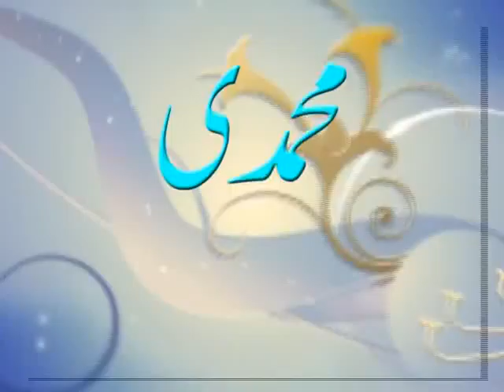03~1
محمدی سی ڈی سنٹر
فتح گڑھ ایجنسی روڈ رویل گڑھا سیالکوٹ
رابطہ: محمد علی محمدی